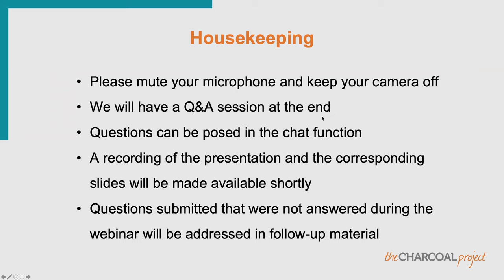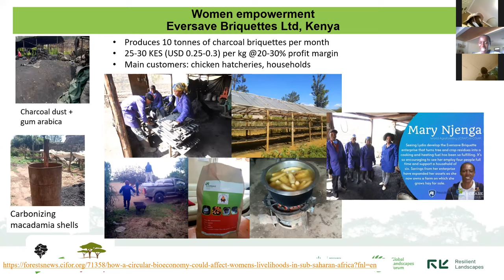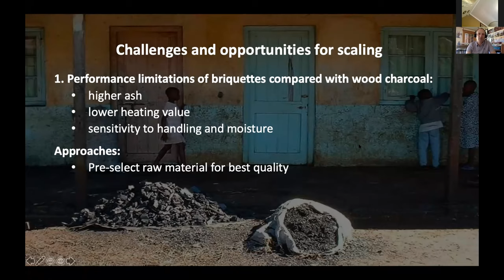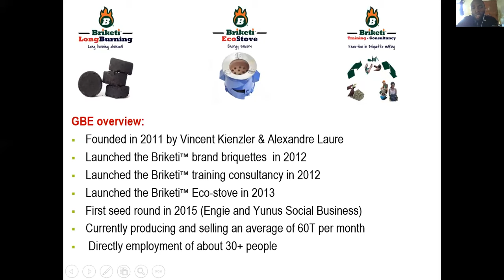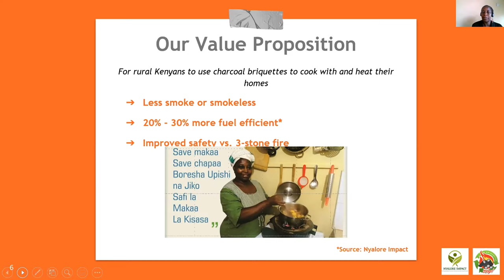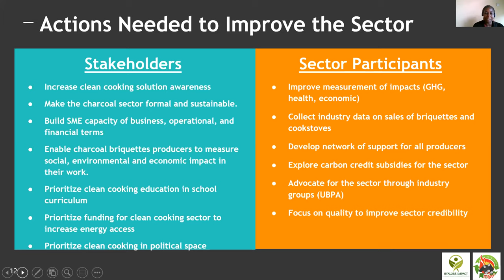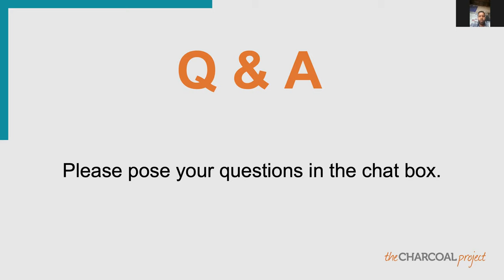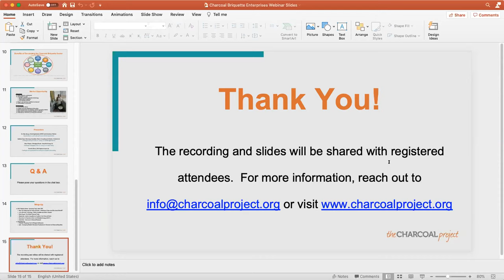Charcoal Briquette Enterprises: Challenges and Opportunities in East Africa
This webinar was produced as part of The Charcoal Project's series on sustainable solutions for wood charcoal production and use.  Moderated but Sylvia Herzog, Director of The Charcoal Project, the presenters included:

-Dr. Mary Njenga, World Agroforestry (ICRAF) and University of Nairobi
-Matthew Owen, Bioenergy Consultant and Director of Chardust, Ltd.
-Ziwa Hillington, Managing Director, Green Bio Energy Ltd., Uganda
-Dorothy Otieno, CEO, Nyalore Impact, Kenya

During the webinar, challenges and opportunities for players in the carbonized briquette sector in East Africa were discussed with a focus on community groups, commercial ventures, and urban and rural settings.